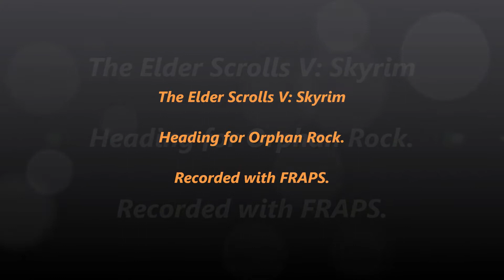Skyrim-038-Heading for Orphan Rock.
Heading for Orphan Rock. Not too much going on here, but I thought you would like to take the trip with me.